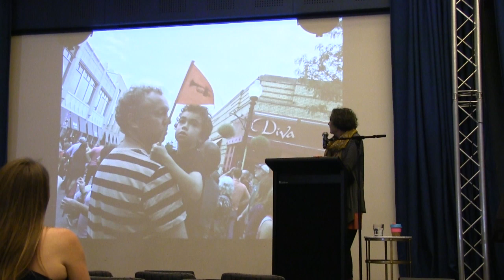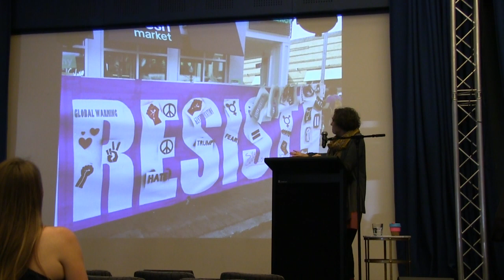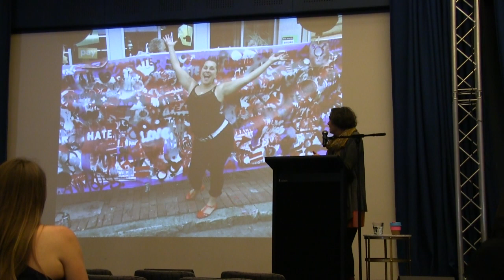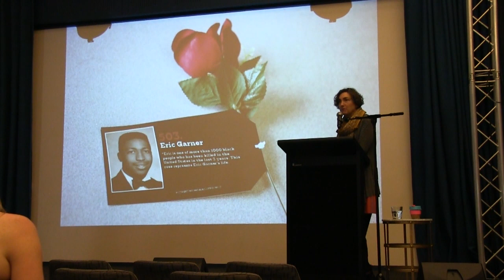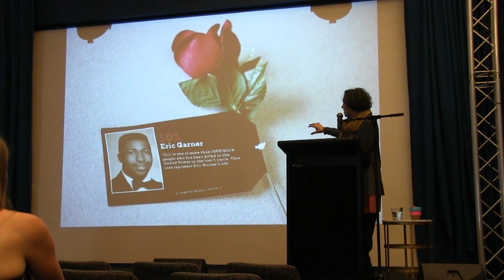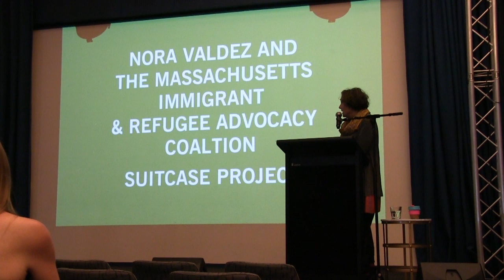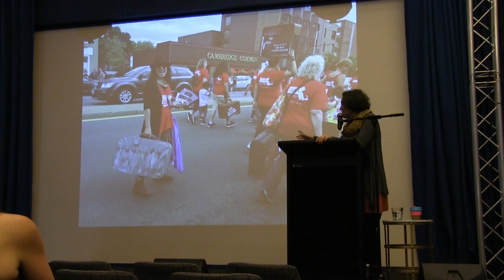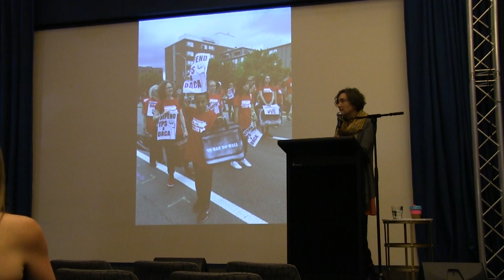Cecily Miller Talk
Cecily Miller talk at Honk! OZ 2019